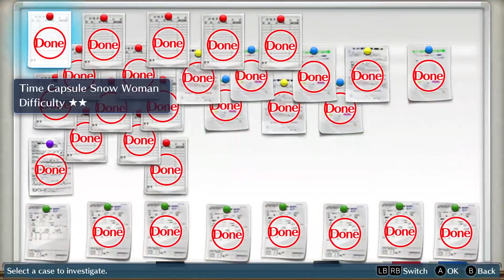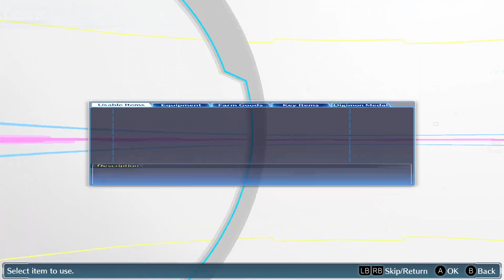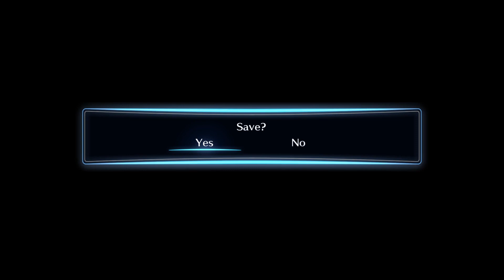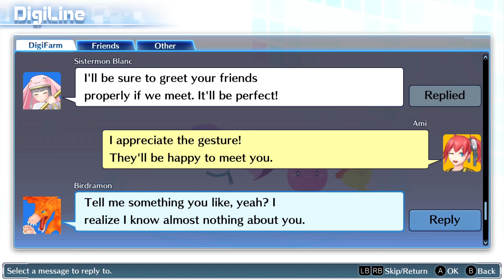Digimon Story Cyber Sleuth [No Commentary] Part 12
Sooo much drama. But I was right about a few things. Rie was indeed a Royal Knight. The worlds did collide... A HUGE Digimon came through. That cutscene was quite cool. But yeah... Royal Knights and the king of the Digital World want the humans dead. Not sure about the king though. The real Yuugo shows up. I was so hoping that I'd end up in the digital world... But, no luck. It was just a network that Yuugo created. I will do some research about ABI and probably do some more digivolving quite soon...